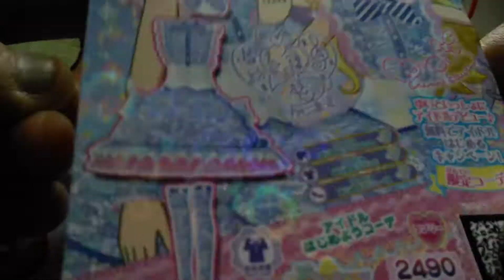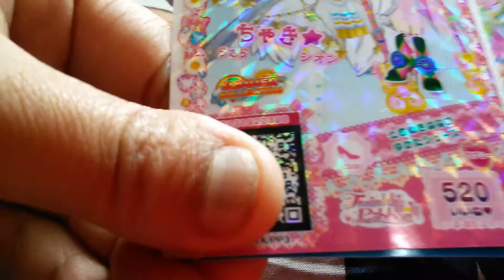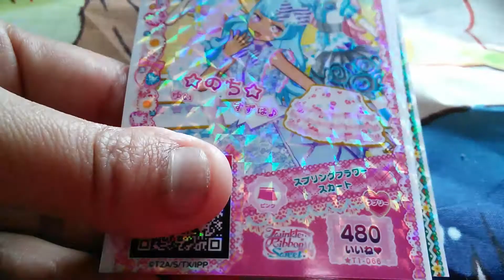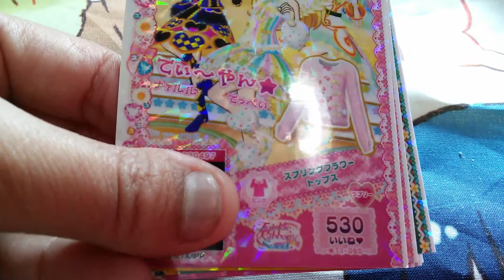【プリパラ】神弾納め&アイドルタイム1弾 排出結果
神弾納めをし、
アイドルタイム1弾をプレイしました(*^^*)
2017年も楽しくプレイしたいです(*^^*)